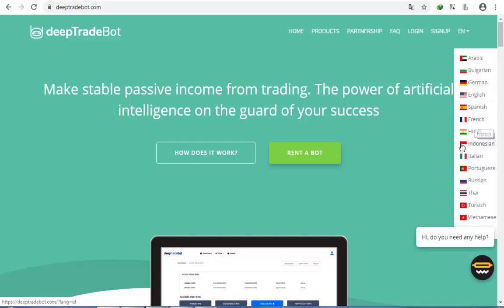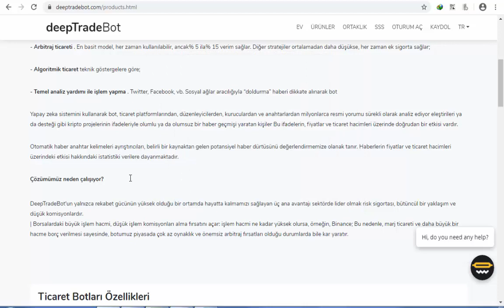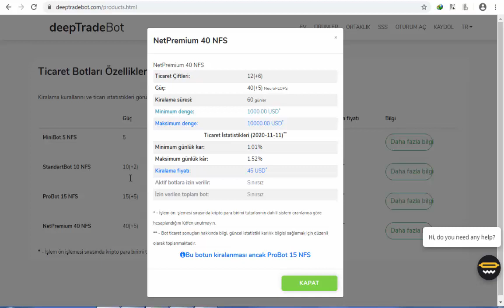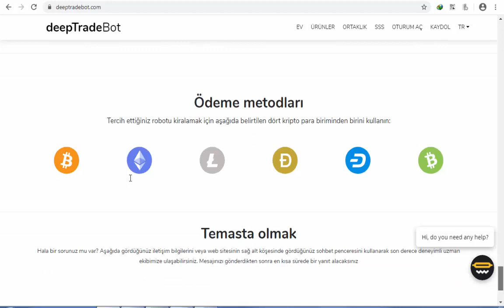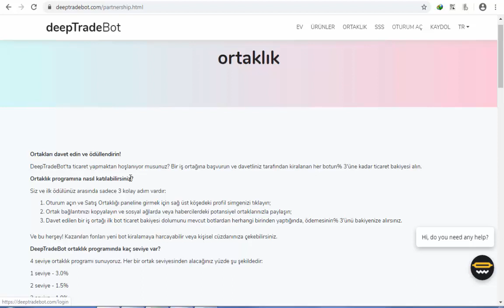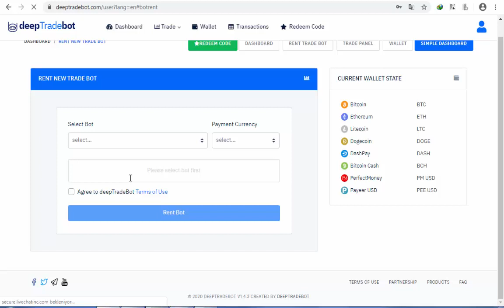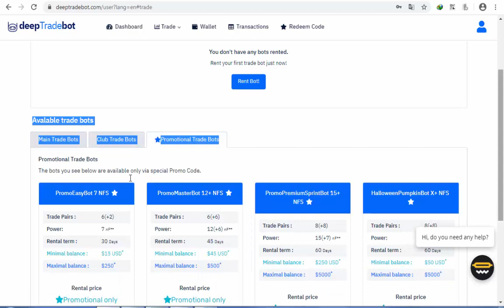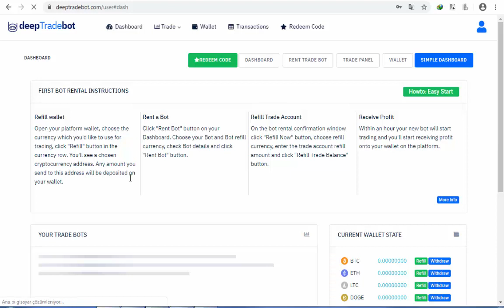DeepTradeBot ile Bot Kirala Para Kazan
Sevgili izleyicilerim!
Sizler için DeepTradeBot sitesini inceledim. Site ile ilgili detaylı bir video yaptım.
Bot kiralayıp coinlerinizi içine atarak para kazanabileceyiniz bi site.
Site güzel bir yapı ve tasarıma sahip. 4 adet bot paketi ve ilave Promosyon ve özel botlar var. Bunlardan birini alıp başlayabilirsiniz. Birinci paket ücretsizdir. Sadece belli coini hesaba depozito etmek yeterlidir. Diğerlerinde ise aylık belli ücretler vardır. Aynı zamanda botun içinde olacak bitcoin ve diğer coinlerin miktarı da sınırlıdır.
Günlük tradeler sonucu faiz kazandıran bir sistem, Bot kiralayıp para kazanabilirsiniz.

MiniBot 5 NFS   -    AYLIK ÜCRET YOK
StandartBot 10 NFS   -    BOTUN AYLIK ÜCRETİ 10 USD
ProBot 15 NFS     -     BOTUN AYLIK ÜCRETİ 25 USD
NetPremium 40 NFS    -   BOTUN AYLIK ÜCRETİ 45 USD

Tags;   ⏬
deeptradebot
robot
trading bot
arbitrage
bot rent
daily earning
hourly earning
invest
invest earning
invest company
investment company,
payment proofs
mining site
cloud mining
free mining ghs
free mining
100 ghs
perfectmoney.
payeer
pul qazanmaq
pulsuz bitcoin qazanmaq
bitcoin qazanmaq
para kazanma